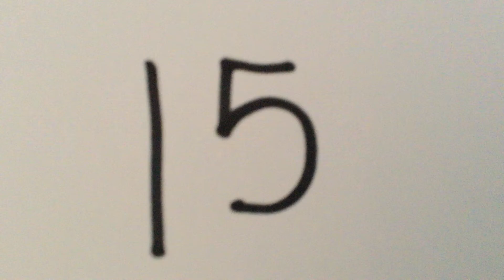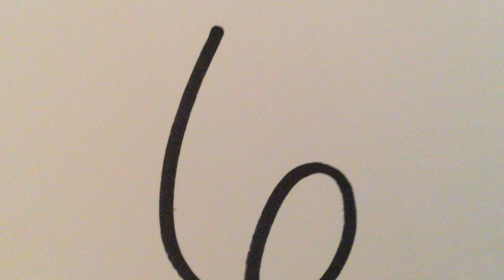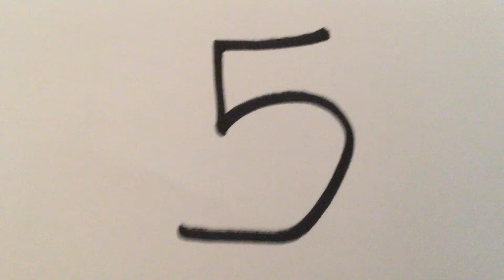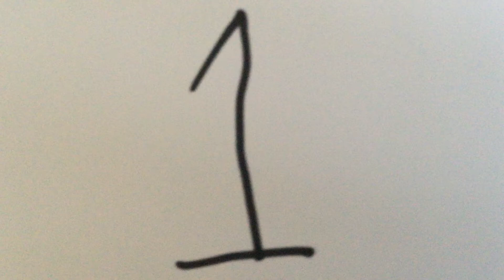My Stop Motion Movie